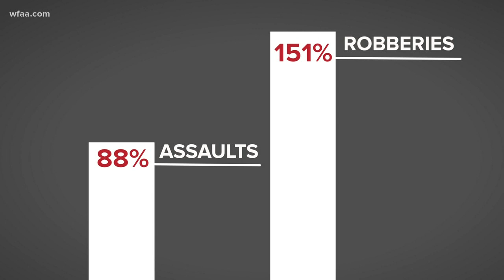Dallas homicide unit increased to 22 detectives after deadly May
In May, 38 people have been killed across Dallas, police have said.